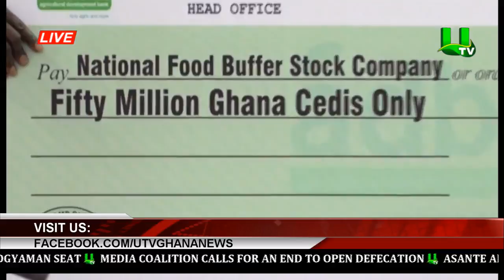Nat'l Food Buffer Stock Gets Ghc 50 Million To Store Food